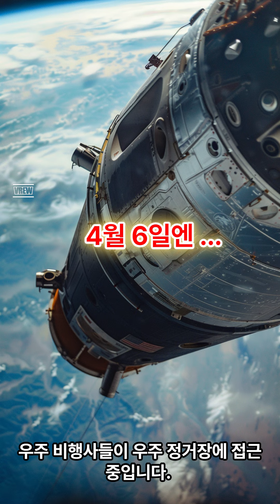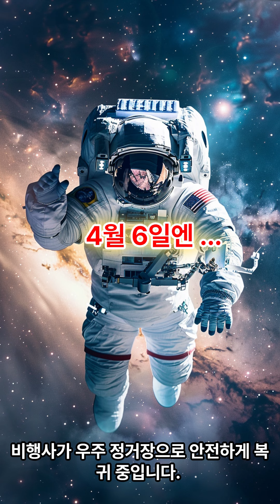4월6일의 역사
장면 1: 우주 비행사들의 출항

사진 1: 우주선 발사를 보여주는 사진.
사진 설명: 우주 비행사들이 로켓으로 우주 정거장으로 출발합니다. 화려한 발사 장면이 보여집니다.
보이스오버: "미국 우주 비행사들이 로켓으로 우주 정거장으로 출발합니다. 화려한 발사가 시작됩니다."
장면 2: 우주 정거장 도착

사진 2: 우주 정거장으로 접근하는 우주선의 모습을 담은 사진.
사진 설명: 우주 비행사들이 우주 정거장에 접근하는 순간을 담은 사진입니다. 우주선이 정거장에 접근하고 있습니다.
보이스오버: "우주 비행사들이 우주 정거장에 접근 중입니다. 우주선이 정거장에 가까워지고 있습니다."
장면 3: 우주 정거장 내부

사진 3: 우주 정거장 내부에서 비행사들이 작업을 수행하는 모습을 담은 사진.
사진 설명: 비행사들이 우주 정거장 내부에서 작업을 수행하고 있습니다. 과학 장비를 설치하거나 유지 보수 작업을 진행하고 있습니다.
보이스오버: "우주 비행사들이 우주 정거장 내부에서 작업을 수행 중입니다. 과학 장비를 설치하거나 유지 보수 작업을 진행하고 있습니다."
장면 4: 과학 장비 설치

사진 4: 비행사가 우주 정거장에 과학 장비를 설치하는 모습을 담은 사진.
사진 설명: 비행사가 우주 정거장 내부에서 새로운 과학 장비를 설치하고 있습니다. 세밀한 조작을 통해 장비를 고정하고 있습니다.
보이스오버: "비행사가 우주 정거장에 과학 장비를 설치 중입니다. 신중한 조작이 필요합니다."
장면 5: 우주 산책 준비

사진 5: 비행사가 우주복을 착용하고 우주 산책을 준비하는 모습을 담은 사진.
사진 설명: 비행사가 우주복을 착용하고 우주 산책을 위한 준비를 하고 있습니다. 안전 장비를 확인하고 있습니다.
보이스오버: "비행사가 우주복을 착용하고 우주 산책을 위한 준비를 하고 있습니다. 안전 장비를 확인 중입니다."
장면 6: 우주 산책 시작

사진 6: 비행사가 우주 정거장 외부로 나와 우주 산책을 시작하는 모습을 담은 사진.
사진 설명: 비행사가 우주 정거장 외부로 나와 우주 산책을 시작합니다. 우주 배경과의 대조가 인상적입니다.
보이스오버: "비행사가 우주 정거장 외부로 나와 우주 산책을 시작합니다. 아름다운 우주 배경이 펼쳐집니다."
장면 7: 우주 탐사

사진 7: 비행사가 우주 정거장 외부에서 탐사를 진행하는 모습을 담은 사진.
사진 설명: 비행사가 우주 정거장 외부에서 탐사를 진행하고 있습니다. 우주 배경과의 대조가 인상적입니다.
보이스오버: "비행사가 우주 정거장 외부에서 탐사를 진행 중입니다. 우주의 신비로움이 느껴집니다."
장면 8: 우주 탐사 종료

사진 8: 비행사가 우주 정거장으로 돌아오는 모습을 담은 사진.
사진 설명: 비행사가 우주 정거장으로 돌아오는 모습을 담은 사진입니다. 우주 정거장으로 안전하게 복귀하고 있습니다.
보이스오버: "비행사가 우주 정거장으로 안전하게 복귀 중입니다. 성공적인 우주 탐사를 마쳤습니다."